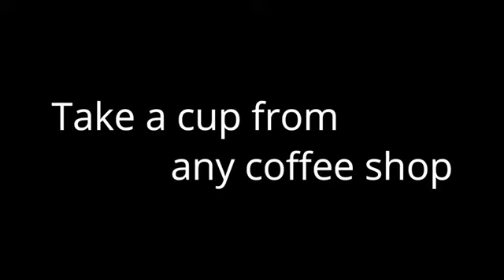Receiver - JS MAGIC